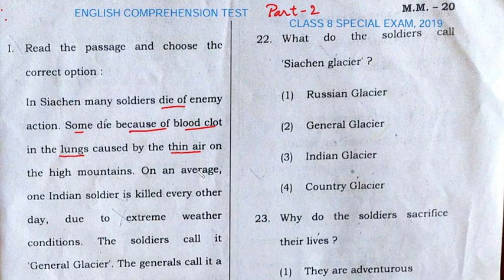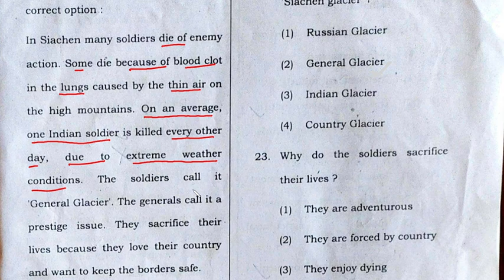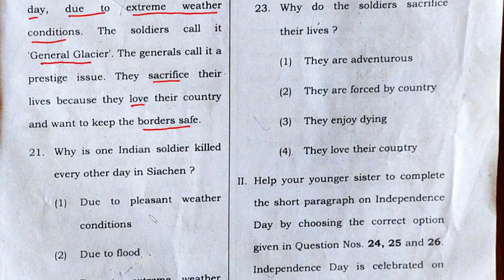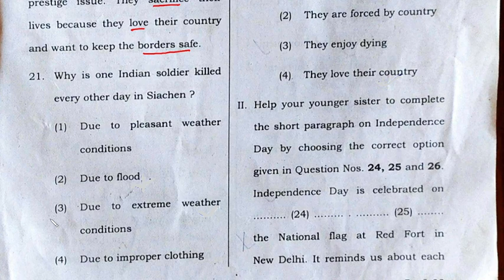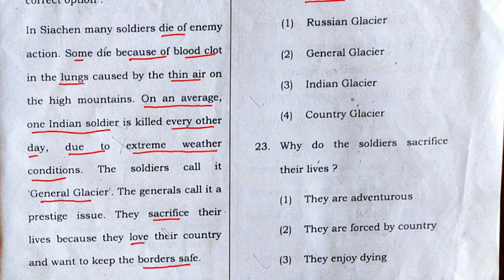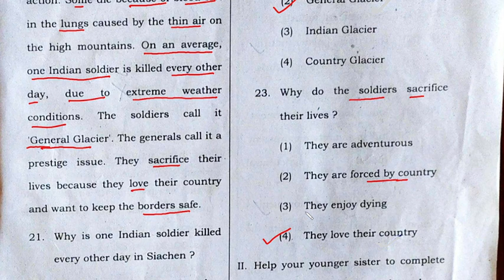ENGLISH COMPREHENSION TEST - PART 2